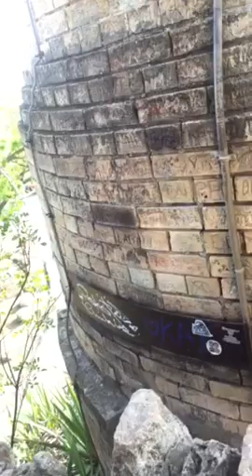We are at the Japanese Tea Garden part 2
This is the rest of what we did yes I’m with my friend Kayla and her mother